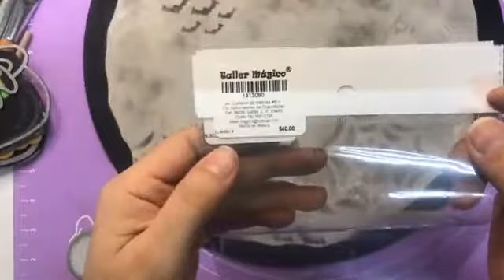BRUJITA PARTE 2(APLICACION DE TERCIOPELO)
Los saludo desde la hermosa CDMX (México).
Mi nombre es Adriana y muchos me conocen como Miss Adri!
Soy maestra en pintura decorativa y me gusta compartir lo que hago. Espero les guste este nuevo video.
Les dejo un beso y muchos muchos 4’S!
Hoy aprenderemos a aplicar terciopelo en polvo🖌🎨👩🏻‍🎨

Síguenos para que no te pierdas ningún video, ninguna chisma y ninguna noticia!